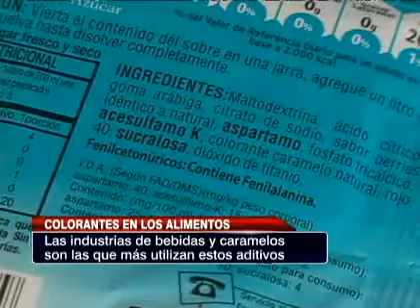Los colorantes nuevamente vuelven a la discusión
Pepsi y Coca-Cola cambiarán su receta.